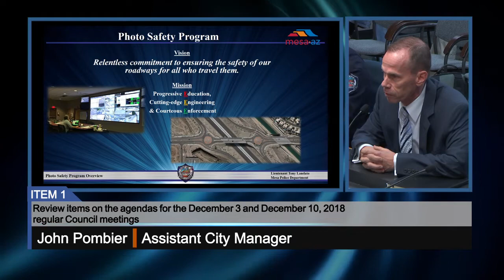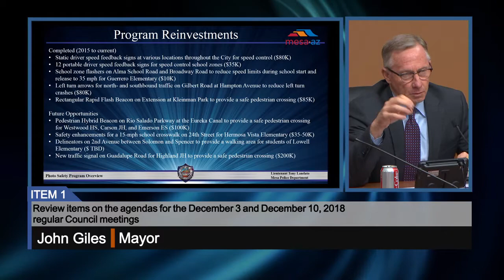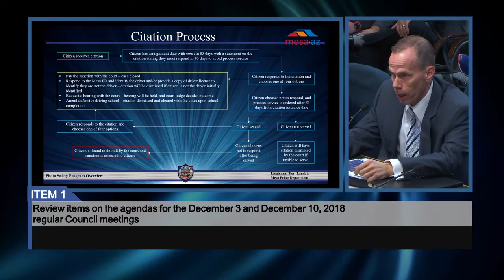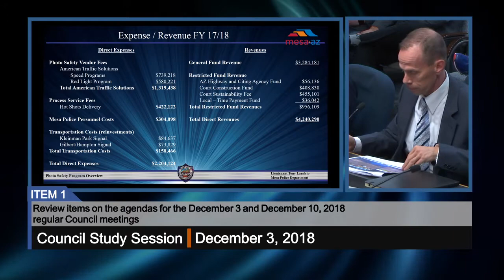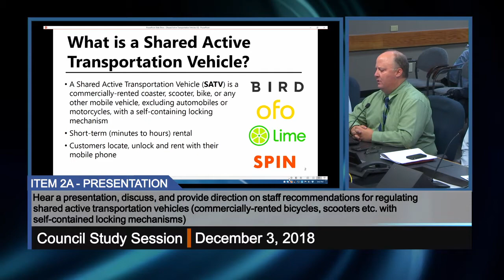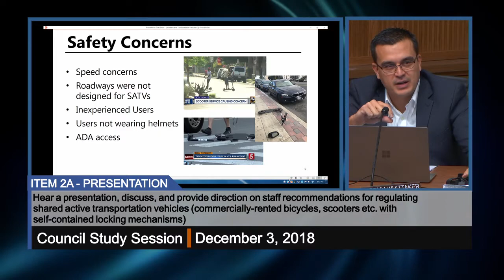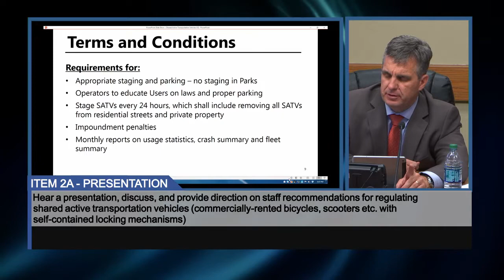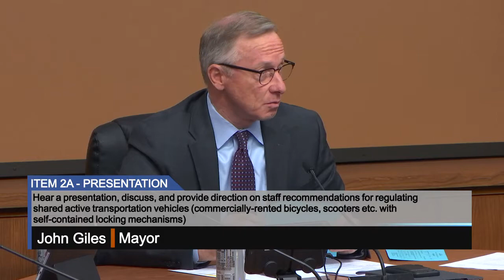Council Study Session - 12/3/2018